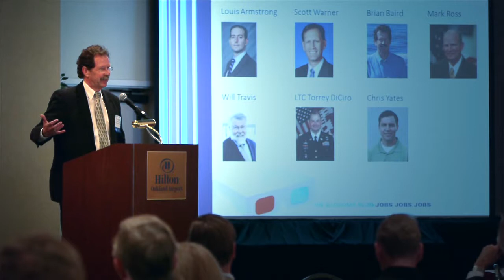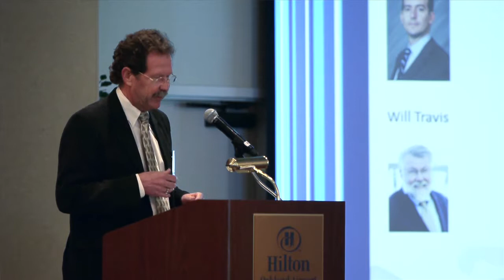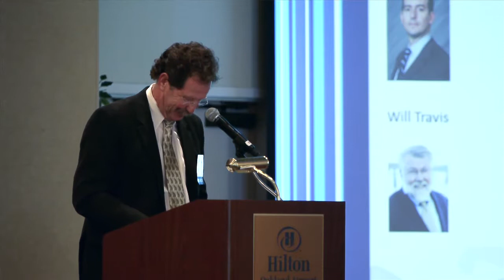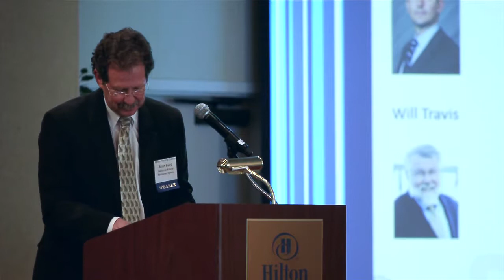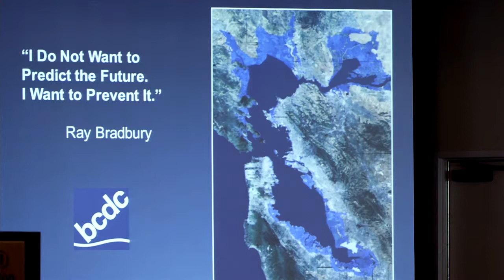Harmonizing the Environmental Permits Process in a New Era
• Brian Baird, Assistant Secretary - Ocean and Coastal Policy, California Natural
Resources Agency.
• Mark Ross, Martinez City Council ; member, Bay Area Air Quality Management
District (BAAQMD) Board of Directors.
• Will Travis, Executive Director, S. F. Bay Conservation and Development Commission
(BCDC).
• LTC Torrey DiCiro, San Francisco District Engineer, U.S. Army Corps
of Engineers .
• Chris Yates, Deputy Regional Administrator, National Oceanic and Atmospheric
Administration (NOAA) Fisheries.